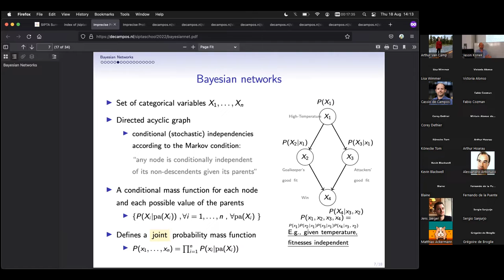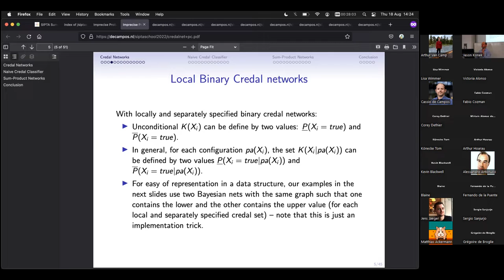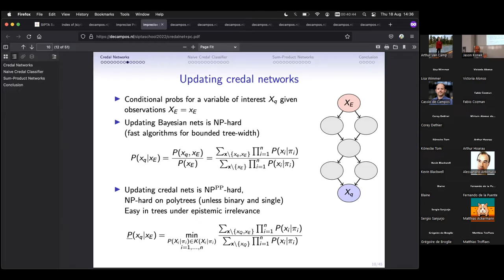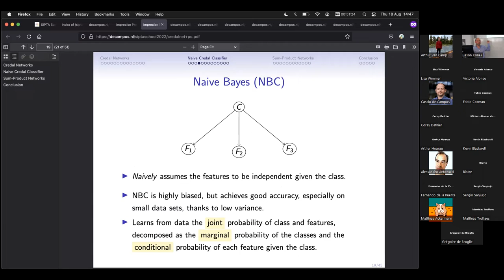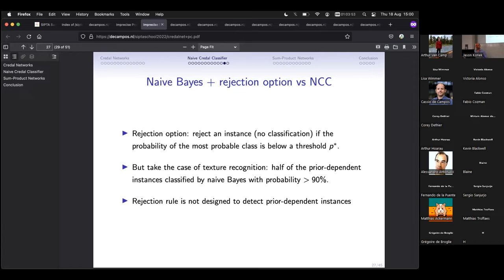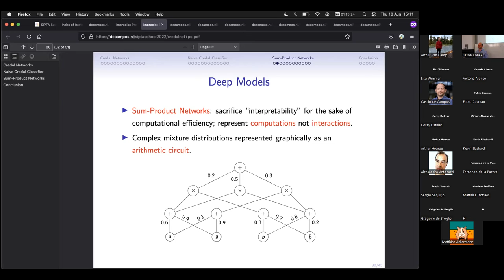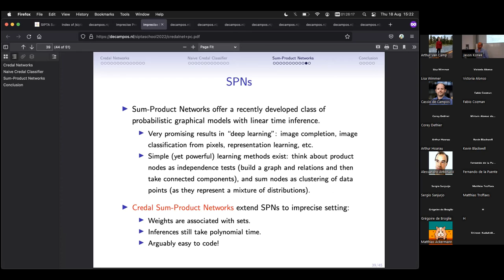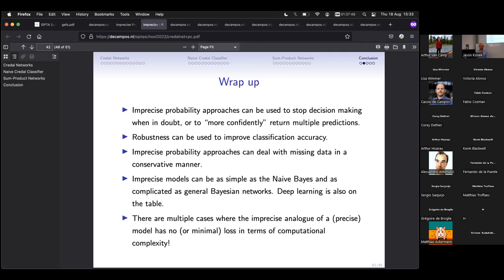A Antonucci, C de Campos & F Cozman – Imprecise probabilities in artificial intelligence - part III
Lecture by Alessandro Antonucci (IDSIA Switzerland), Cassio de Campos (Eindhoven University of Technology) & Fabio Cozman (University of São Paulo) at the SIPTA Summer School 2022, which took place 15 – 19 August 2022, at the University of Bristol